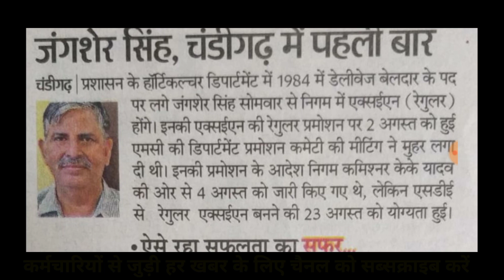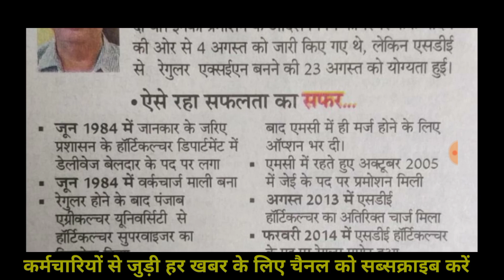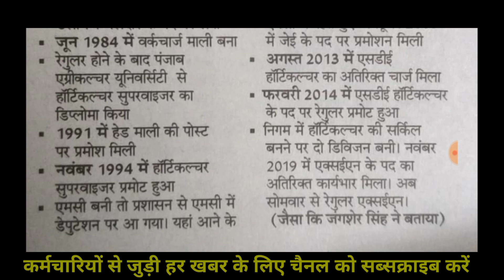कर्मचारियों के मिशाल बेलदार से एक्शन पद तक का सफर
Group D Top 10 Department